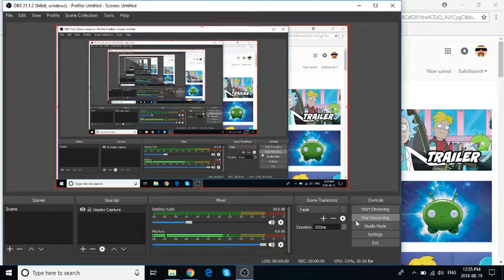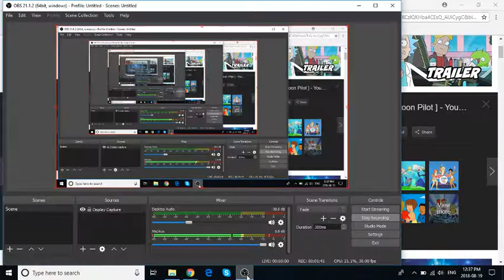Final Space - Season 1 Episode 1 "Chapter One" Review